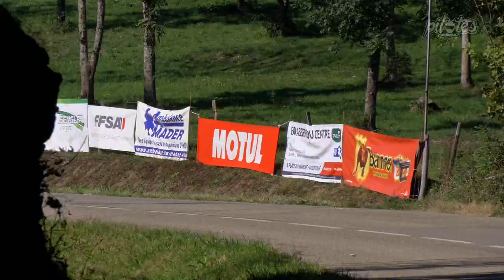🎥Yann DURIEUX - Alpine A110 GT4 🏁 - Finale de la coupe de France de la montagne - STEIGE 2023 🇫🇷